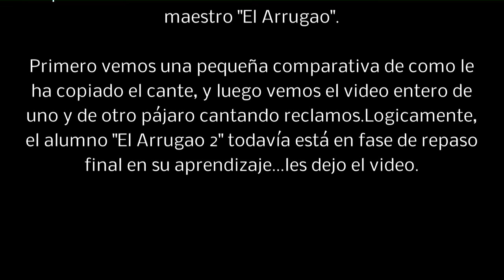Jilguero maestro cantando reclamo y enseñando a otro jilguero novel (HD)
Canto del jilguero de reclamo.En este video vemos un jilguero maestro "El Arrugao", que a través de un CD con su cante, ha enseñado a un jilguero novel, "El arrugao 2".Primero vemos una pequeña comparativa de la copia del cante, y luego vemos a los dos jilgueros varios minutos cantando